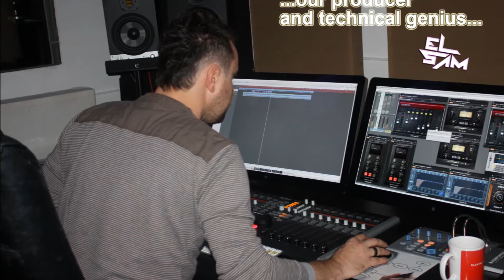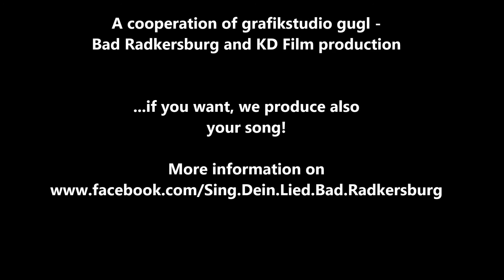Mad World interpreted by siegfried gugl (HD quality)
here you can see one of our first productions. with some pictures of the production and our equipment and with some pictures to chill out and listen to the music.